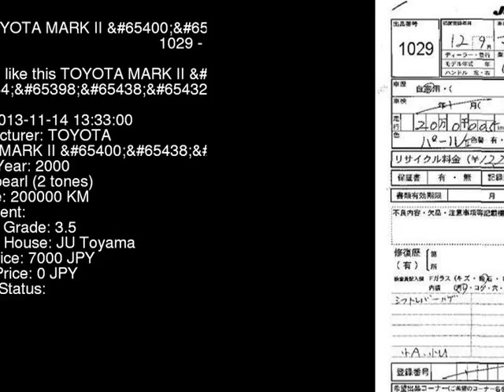2000 TOYOTA MARK II _ JZX100